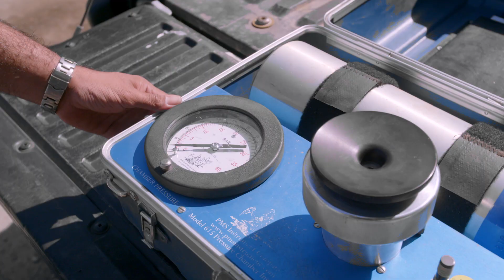Coping with drought in almond production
The second in a three-part series of videos on coping with drought in California. This episode features almond producer Raj of Meena farms. He works with David Doll, UCCE advisor in Merced County. “One positive of this drought,” Meena said, “is that it has forced us all to be more efficient in how we use our water.”